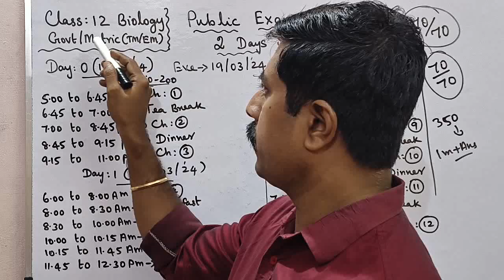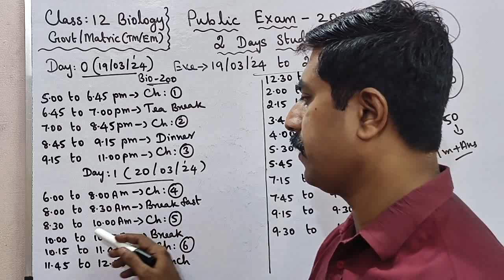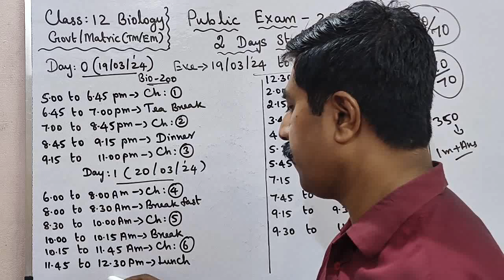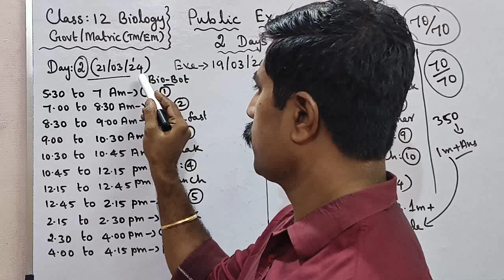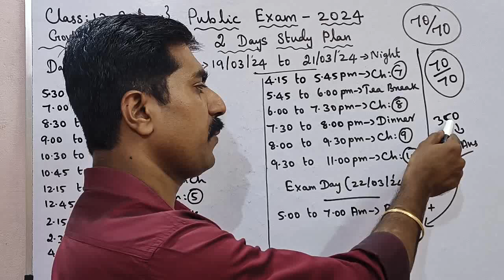12 Biology|2 Days Centum Challenge|19/03/24 to 21/03/24|Public Exam 2024|sky physics